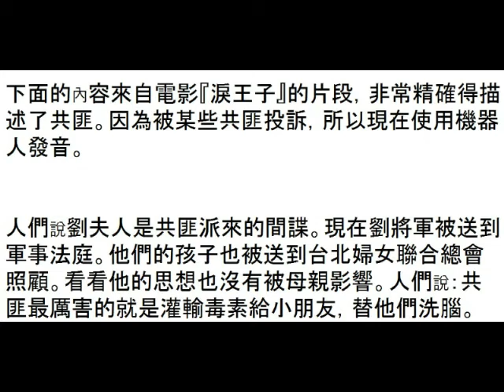電影淚王子：共匪灌輸毒素給小朋友給他們洗腦的片段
為什麼在中華民國的自由祖國地區曾經有白色恐怖呢？
歸根結底就是因為共匪。
當年國民政府在大陸對於共匪過於縱容。
為了防止共匪滲透，顛覆中華民國最後的自由民主的堡壘，
不得不進行白色恐怖。如果沒有共匪勾結蘇聯反華勢力分裂中國，
那麼中華民國就仍然是一個統一的國家。白色恐怖就完全不可能發生。

下面的內容來自電影『淚王子』的片段，非常精確得描述了共匪。因為被某些共匪投訴，所以現在使用機器人發音。

人們說劉夫人是共匪派來的間諜。現在劉將軍被送到軍事法庭。他們的孩子也被送到台北婦女聯合總會照顧。看看他的思想也沒有被母親影響。人們說：共匪最厲害的就是灌輸毒素給小朋友，替他們洗腦。

讓我們早日消滅共匪，讓全中國的人都可以在自由民主的法制國家生活，都可以選舉出屬於全中國人民的中國總統！